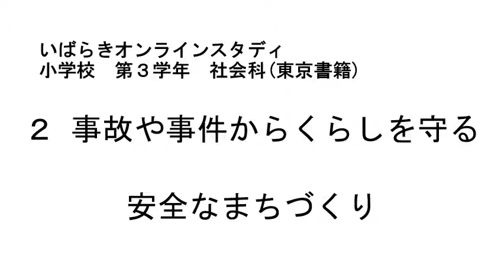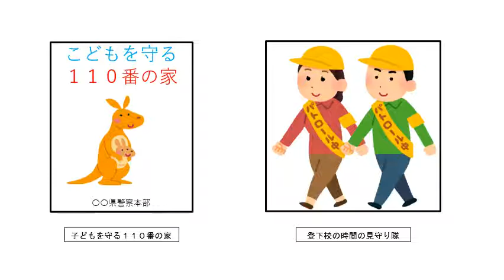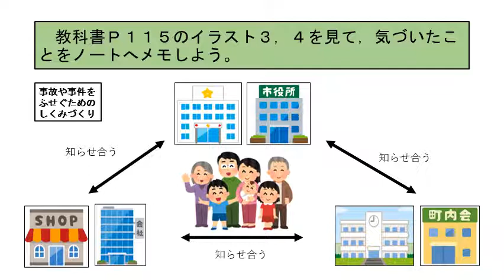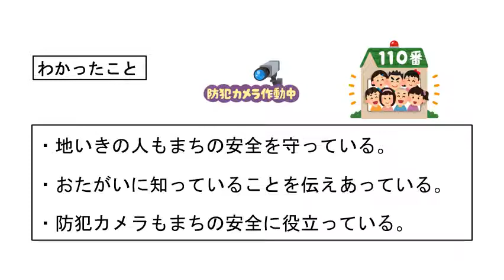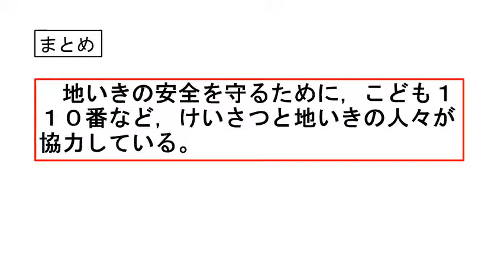小３社会東京書籍事故や事件からくらしを守る④